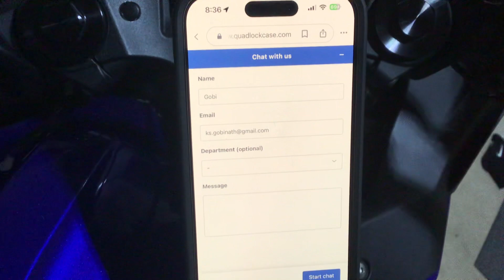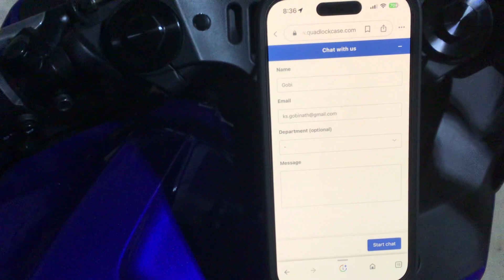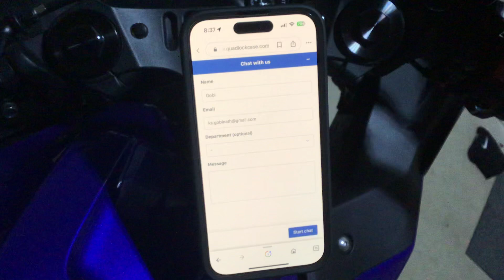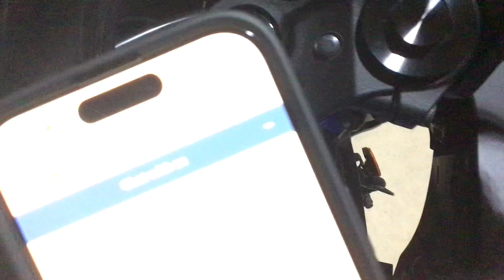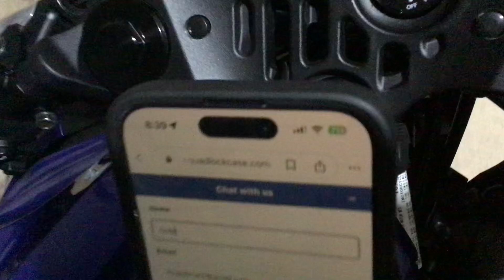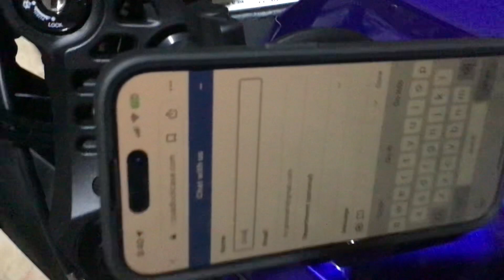The quad lock -waterproof 12 v to usb smart adapter not working